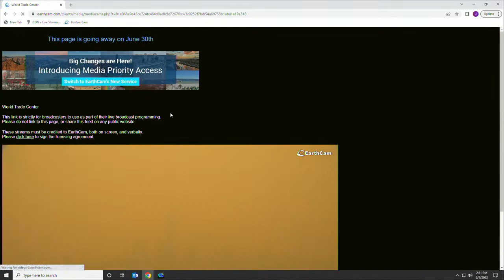LIVE: Haze Over New York City From Canadian Wildfire Smoke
Thick wildfire smoke from Canada is putting 114 million Americans under an air quality alert and leaving apocalyptic-like scenes across major cities in the Northeast.